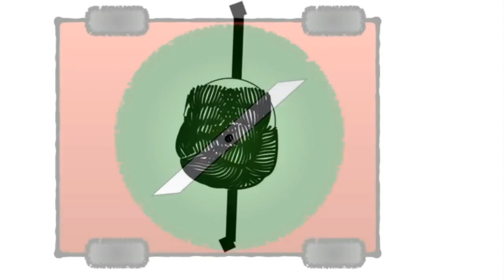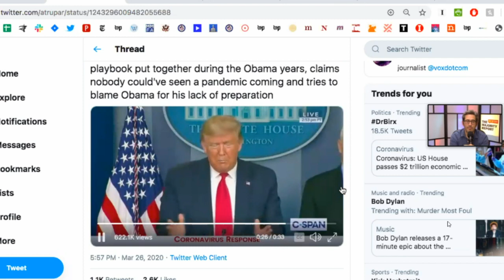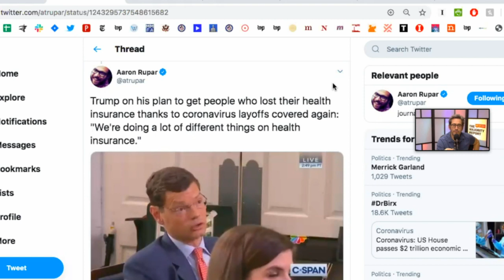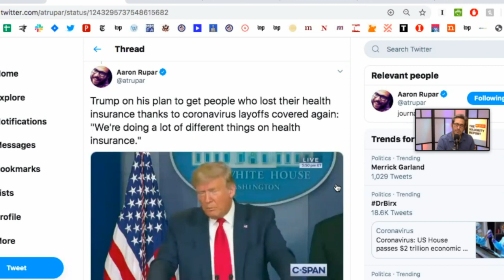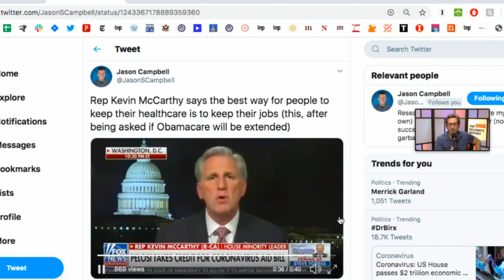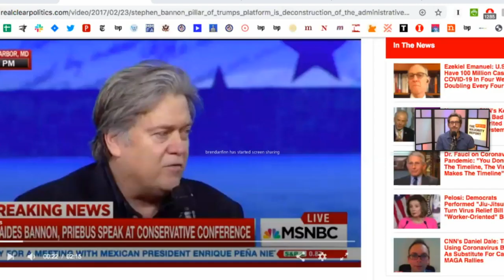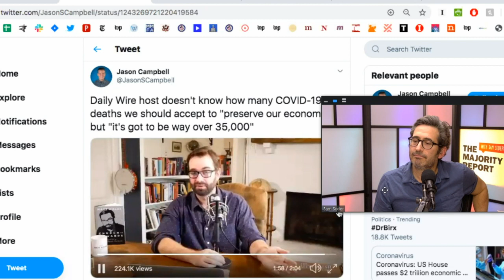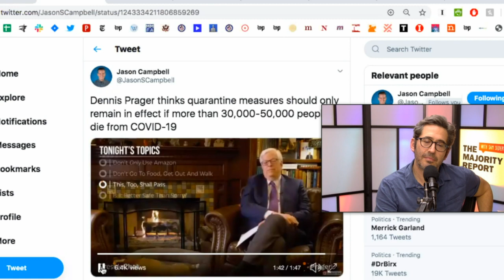Casual Friday Fun Half w/ Nomiki Konst & Film Guy Matthew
In this Majority Report clip,